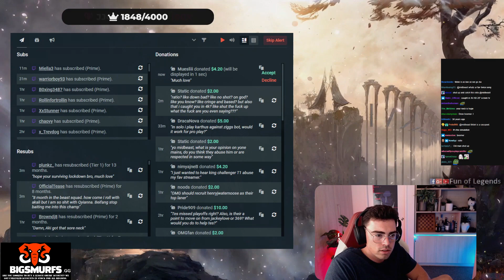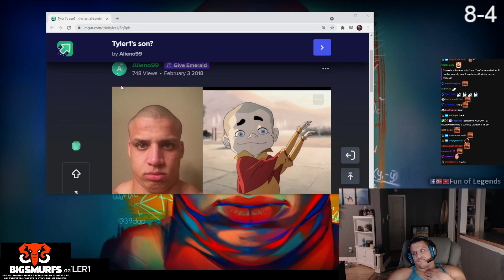NEMESIS REALIZES HE IS PLAYING AGAINST FAKER AND 1V1s HIM | TYLER1'S OUTPLAY 1V2 | MIDBEAST | LOL